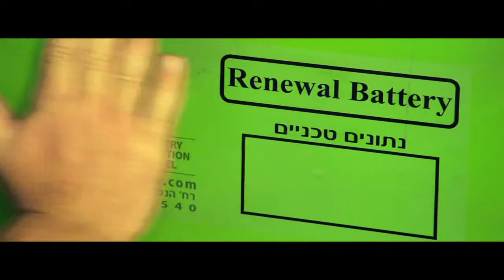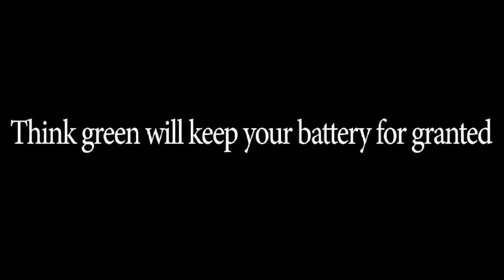Copy of Battery Solution International LTD Presentation Movie